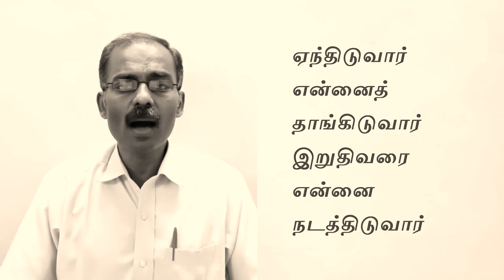Karthar Karam En Maelanga - கர்த்தர் கரம் என் மேலங்க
கர்த்தர் கரம் என் மேலங்க
கடுகளவும் பயமில்லங்க!

1.ஏந்திடுவார் என்னைத் தாங்கிடுவார்
இறுதி வரை என்னை நடத்திடுவார்

2.ஊட்டிடுவார் தாலாட்டிடுவார்
எதிரி வந்தால் விரட்டிடுவார்

3.அணைப்பாரே அரவணைப்பாரே
அன்பாய் தேற்றி நடத்துவாரே

4.இரத்தத்தாலே கழுவுகிறார்
இரட்சிப்பாலே உடுத்துகிறார்

5.பறித்துக் கொள்ள முடியாதுங்க
ஒருவராலும் முடியாதுங்க!